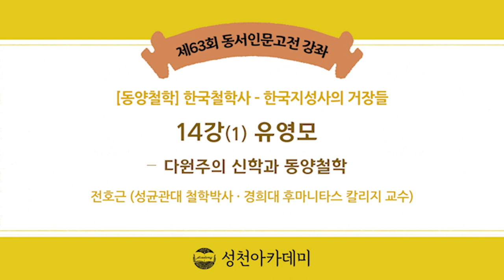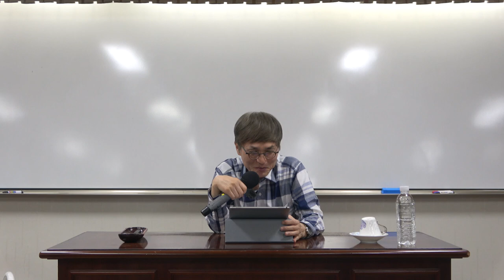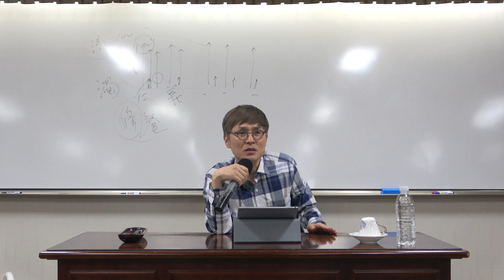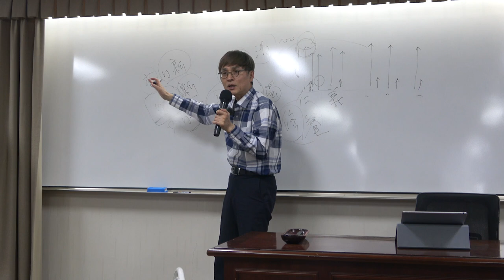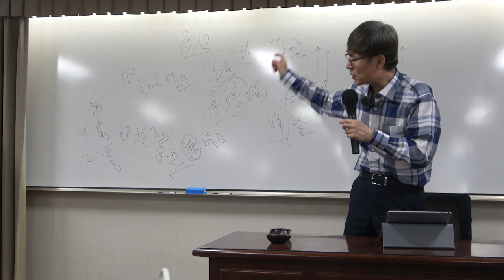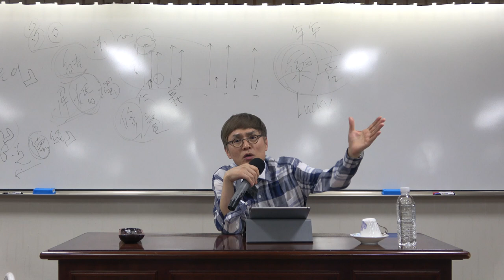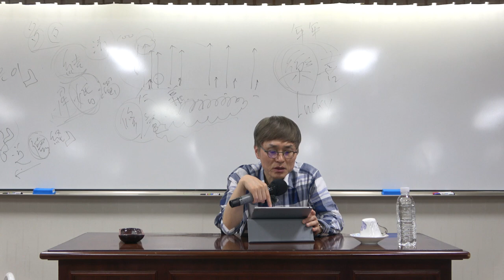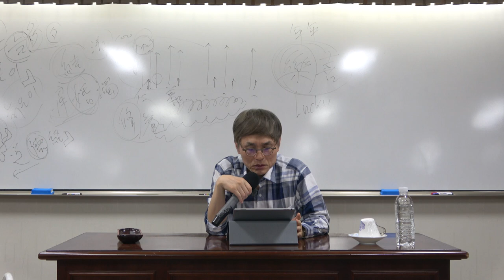한국철학사 14강(1) : 유영모 – 다원주의 신학과 동양철학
*  14강(1)의 주요 내용 : 유영모 – 다원주의 신학과 동양철학

*핵심어 : 다석 유영모, 씨ᄋᆞᆯ, 노자, 늙은이, 도덕경, 기독교, 무교회주의